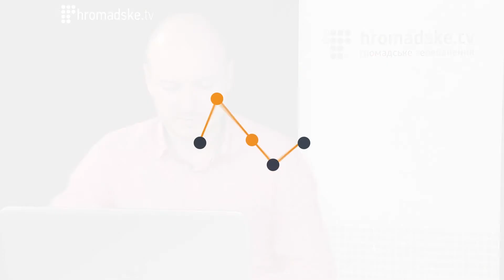Василь Куйбіда про люстрацію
Кандидат у Президенти від Народного руху України Василь Куйбіда в студії Громадського 01.04.14